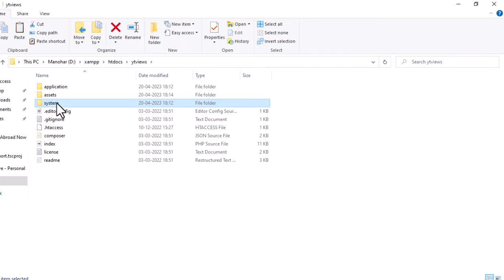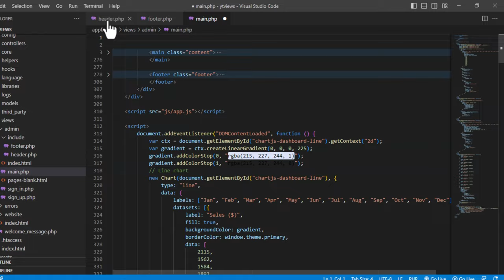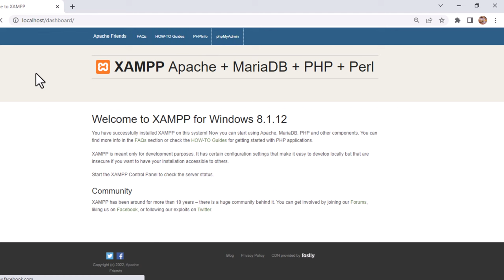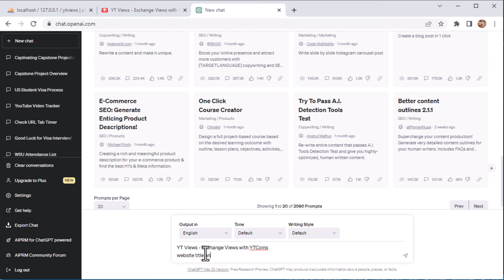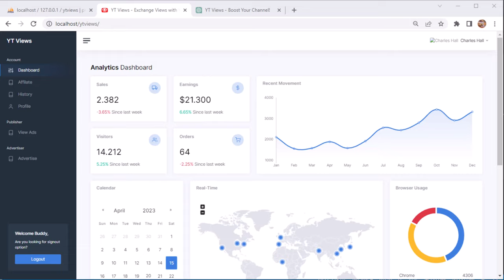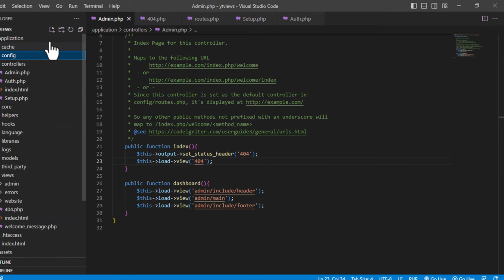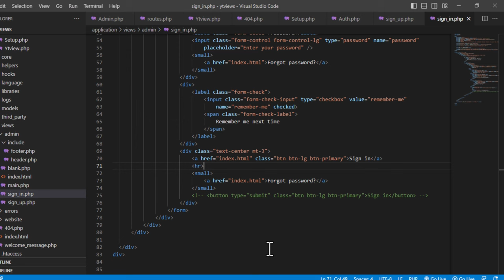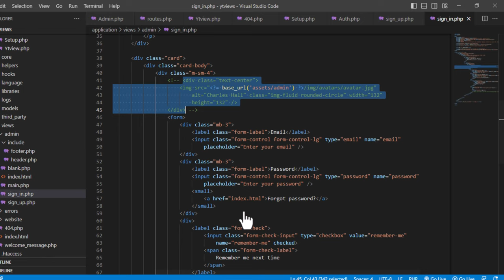Install Adminkit Master Template in Codeigniter | Part-1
If you would like to donate and give support to our Channel, write mail to us.